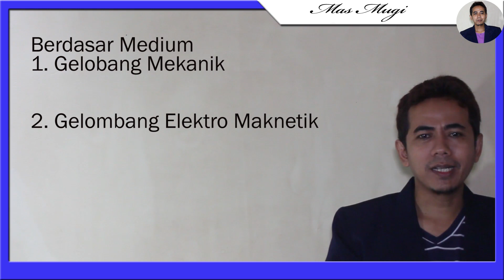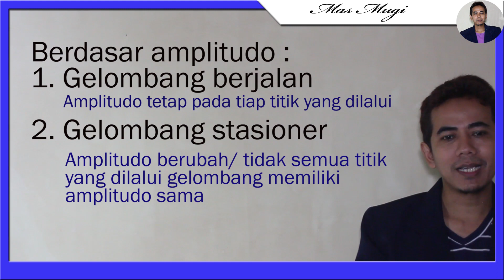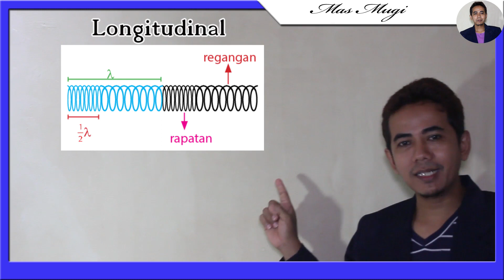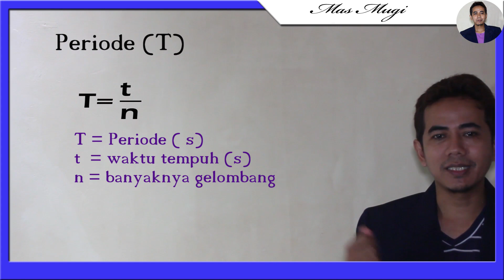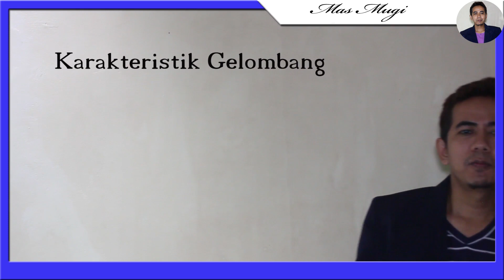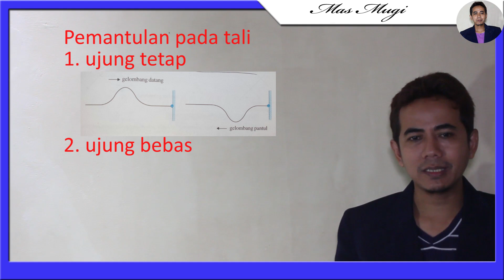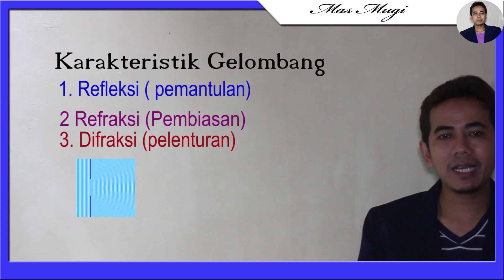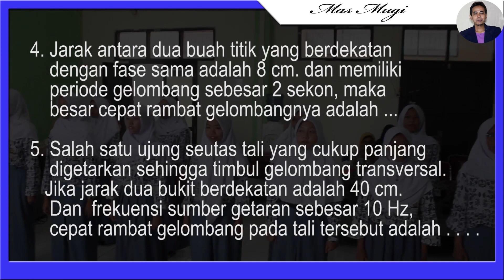FISIKA/Gelombang Mekanik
BELAJAR GELOMBANG MEKANIK

jangan lupa Subs & Share